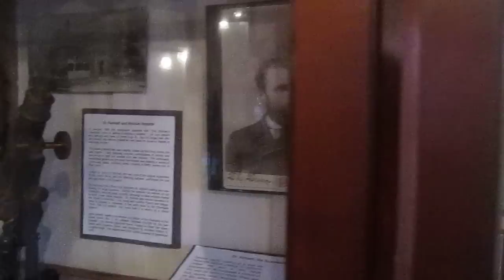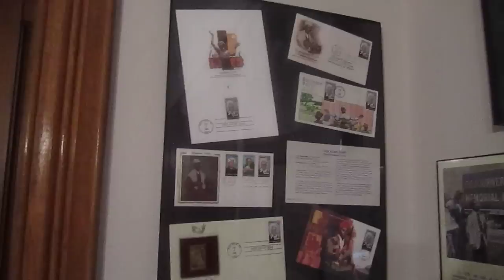Mary tells the History of April Fools Day.MOV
Mary Butler tells the story of the history of April Fool's Day. As the story goes it began about 1582 with the reformation of the calendar. King Charles IX of France introduced The Gregorian Calendar and New Year's Day was moved from March 25 to April 1 (New Year's week) to January 1.